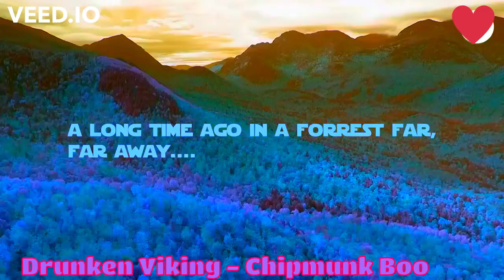Drunken Viking - Chipmunk Boo (My Boo Tribute)